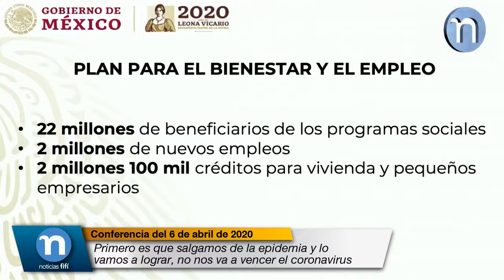Primero es que salgamos de la epidemia y lo vamos a lograr, no nos va a vencer el coronavirus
Primero, decir que continúa el plan para evitar daños del coronavirus, sobre todo agradecer de nuevo a la gente, a todos, por ayudar tanto, por estar en sus casas, por decidir aislarse y, lo más importante, cuidarnos con nuestras familias. Esto ha sido muy favorable, diría que lo principal. El pueblo cuidándose a sí mismo, el pueblo cuida al pueblo.

Y también seguimos avanzando para tener todo preparado si hay un desbordamiento de la epidemia, esto es tener todas las camas, los ventiladores, médicos, especialistas. Hasta ahora va dándose un proceso ordenado, no ha habido afortunadamente un estallido del virus que nos sature hospitales.

Desde luego tenemos que seguir actuando de manera responsable, no confiarnos. Primero es que salgamos de la epidemia y lo vamos a lograr, eso fue lo que sostuve ayer, a pesar de los pesares, vamos a salir adelante, no nos va a vencer el coronavirus.

También dimos a conocer ayer un plan para reactivar pronto la economía y lo puedo resumir con este texto para que todos los mexicanos lo conozcan. La gente sí va a saber de qué estoy hablando, los especialistas no porque ellos están acostumbrados a otras acciones, se quedaron en el almanaque, quieren las recetas del periodo neoliberal y esas, ya dijimos, que no se van a aplicar porque esas no resuelven el problema; al contrario, lo agravan y sólo profundizan la corrupción.